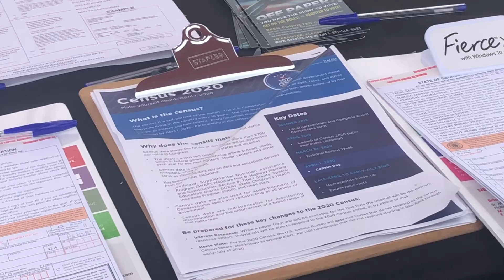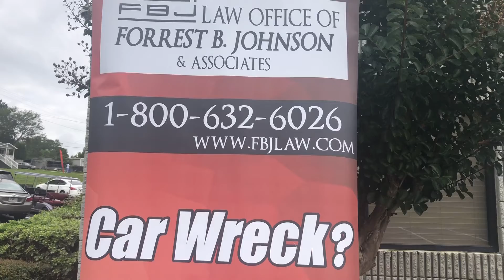Local organizations in Macon urge residents to register to vote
Volunteers from local organizations in Macon-Bibb County helped voters register for the upcoming 2020 election.